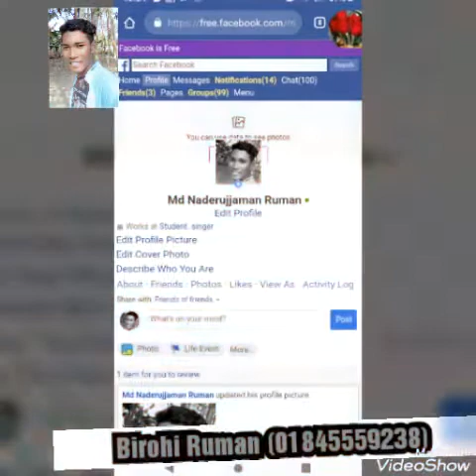দেখিনি তোমায় তবু বেসে গেছি ভালো. Ruman